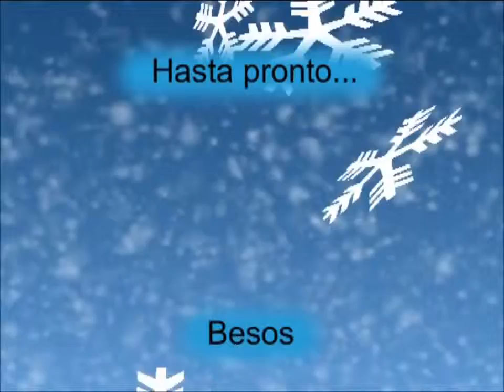Glam Eyez Reseña pigmentos